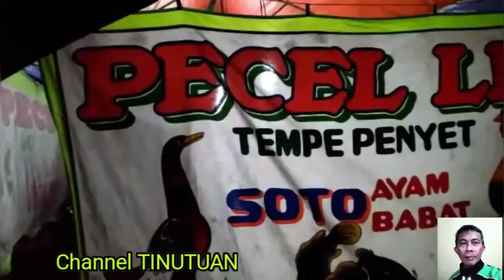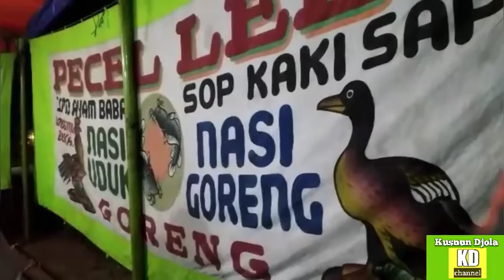324. Pesanan PECEL LELE + NASI UDUK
Hari ke 254 mengUpload Video

Ada yang Pesan PecelLele + NASI UDUK melalui GrabExpressInstant AplikasiUntukSemua . Pesanan dari seseorang yang tinggal di Alam Sanggar .